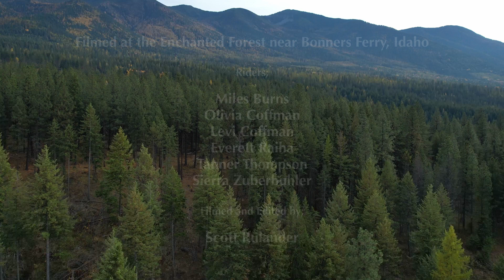Mountain Biking "Enchanted Forest" Bonners Ferry, Idaho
A group of young riders explore the trails of the Enchanted Forest near Bonners Ferry, Idaho.